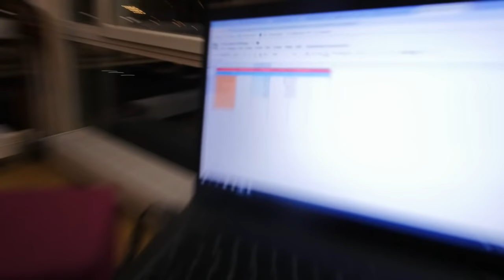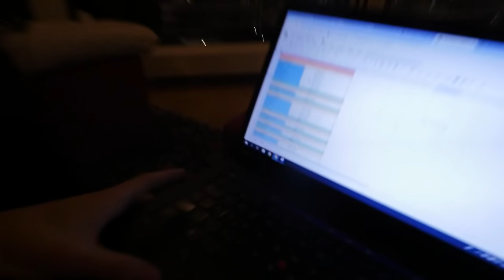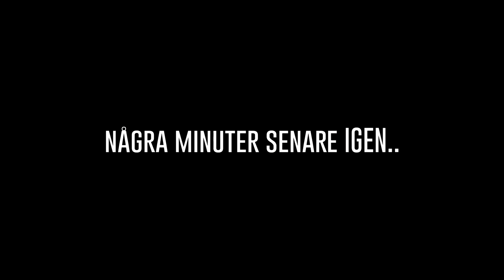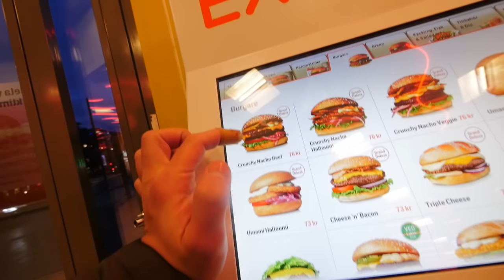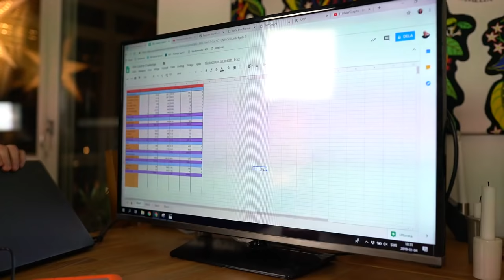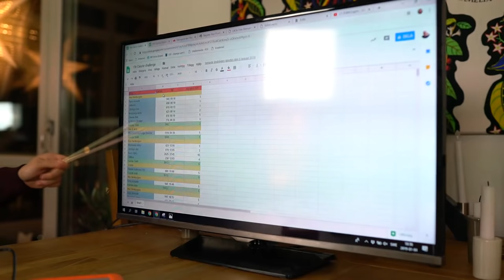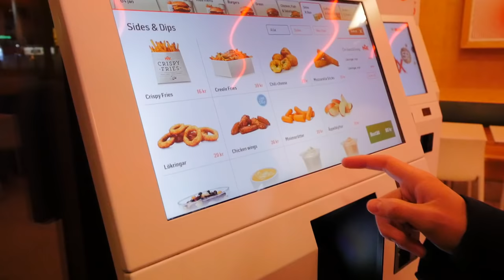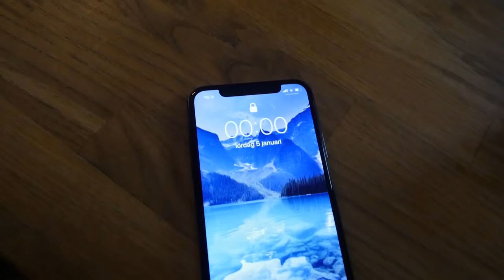20,000 CALORIE CHALLENGE AT 18 YEARS OLD! (24h)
Det är dags i år igen.. men denna gång 20,000 kalorier på 24 timmar!